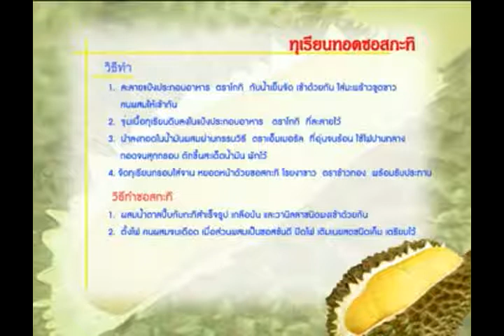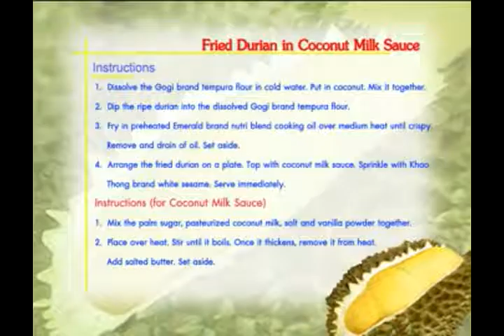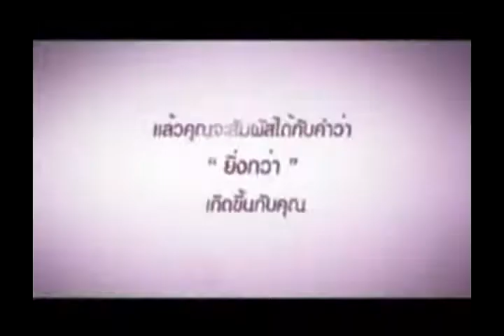55 07 15 ทุเรียนทอดซอสกะทิ